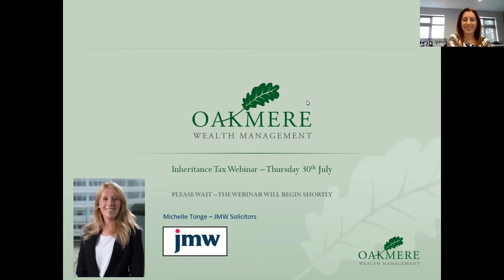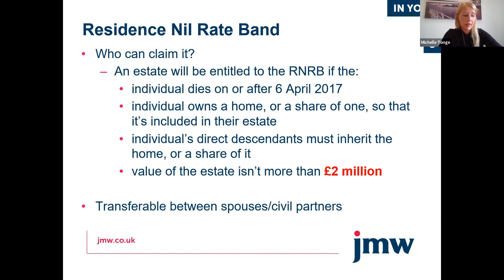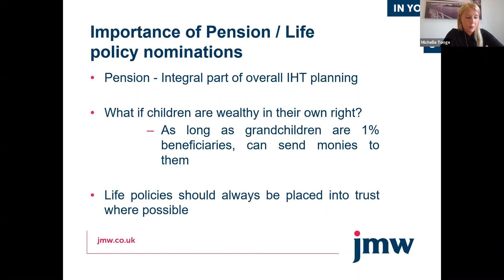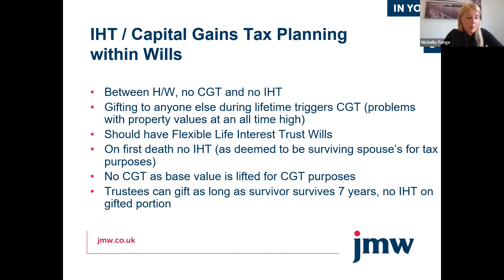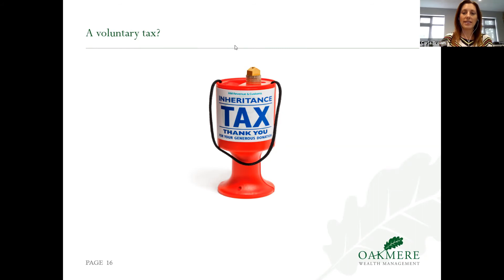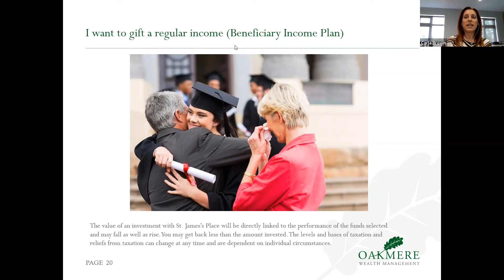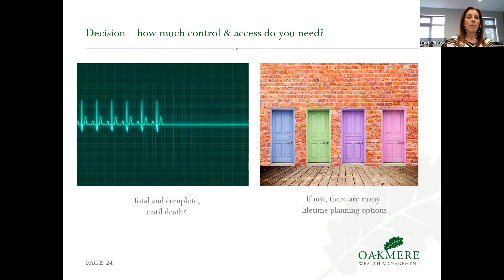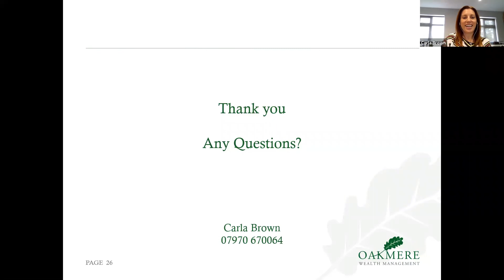Inheritance Tax Webinar 30 07 2020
Receipts from Inheritance Tax (IHT) have risen to record levels: in the 2018/19 financial year, UK taxpayers paid HMRC a record £5.4 billion in IHT.1 By 2023, this figure is expected to reach £6.3billion.2

#1,2 HMRC, National Statistics, December 2019

Join Carla Brown & Michelle Tonge (JMW Solicitors) to understand more about the potential risks to your estate and possible solutions.